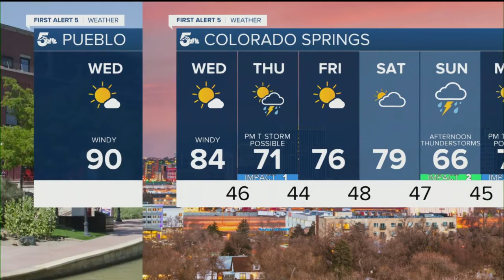KOAA Latest Headlines | May 19, 11pm